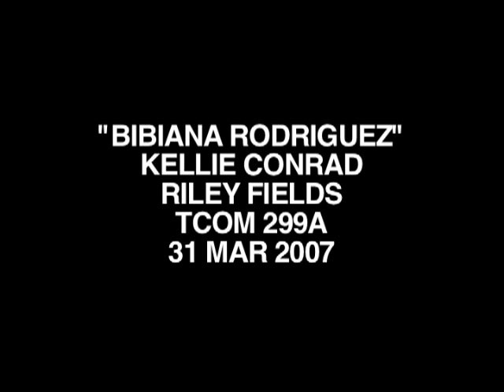Bibiana Rodriguez - BSU Gymnast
Bibiana Rodriguez, a Puerto Rican Ball State student, explains her role on the school's gymnastics team